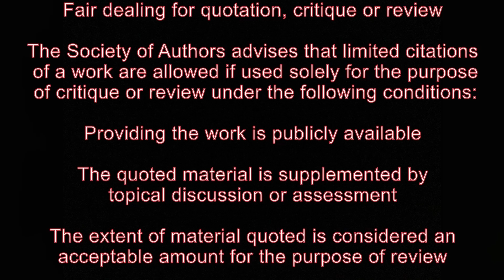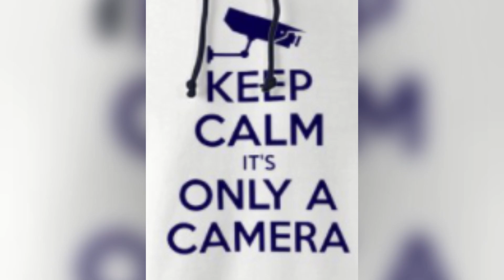NOT allowed to record